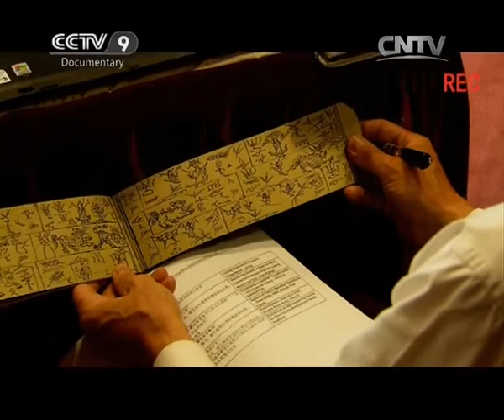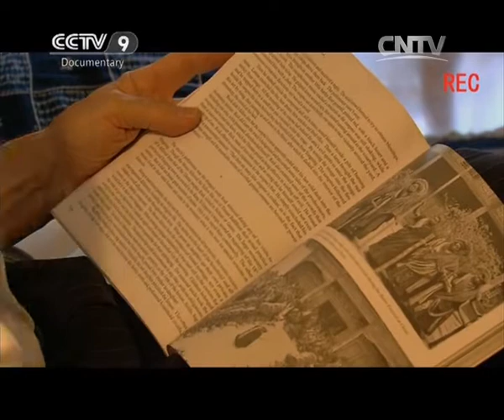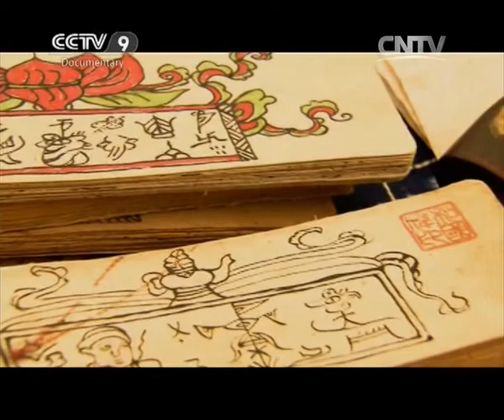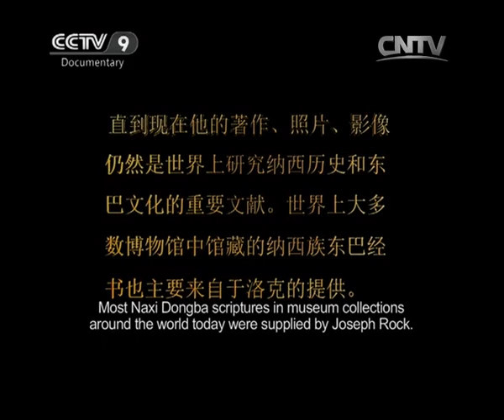In the Footsteps of Joseph Rock: Solitary Journey in Yunnan II | China Documentary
Joseph Francis Charles Rock (1884 – 1962) was an Austrian-American botanist, explorer, geographer, linguist, ethnographer and photographer.In 1920 Rock left Hawaii for what would prove to be decades of residence and expeditions in Asia, mostly in Western China.